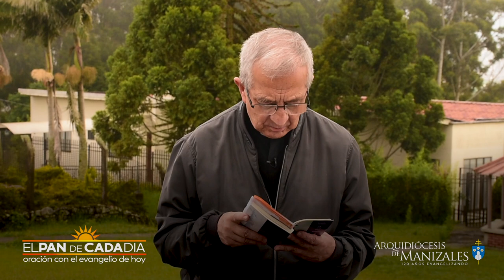Evangelio de hoy lunes 8 de marzo de 2021, EL PAN DE CADA DÍA, Arquidiócesis de Manizales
Evangelio de hoy lunes 8 de marzo de 2021 San Lucas 4, 24-30

Lectura del santo evangelio según San Lucas 4, 24-30:

Habiendo llegado Jesús a Nazaret, le dijo al pueblo en la sinagoga:
«En verdad os digo que ningún profeta es aceptado en su pueblo. Puedo aseguraros que en Israel había muchas viudas en los días de Elías, cuando estuvo cerrado el cielo tres años y seis meses y hubo una gran hambre en todo el país; sin embargo, a ninguna de ellas fue enviado Elías sino a una viuda de Sarepta, en el territorio de Sidón. Y muchos leprosos había en Israel en tiempos del profeta Eliseo, sin embargo, ninguno de ellos fue curado sino Naámán, el sirio».
Al oír esto, todos en la sinagoga se pusieron furiosos y, levantándose, lo echaron fuera del pueblo y lo llevaron hasta un precipicio del monte sobre el que estaba edificado su pueblo, con intención de despeñarlo.
Pero Jesús se abrió paso entre ellos y seguía su camino.